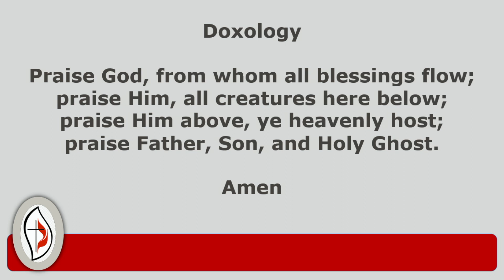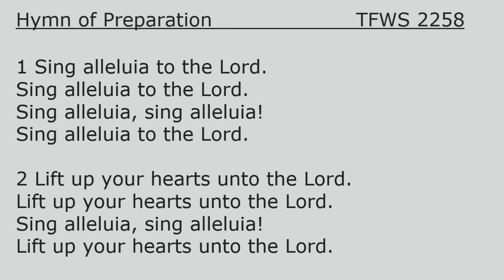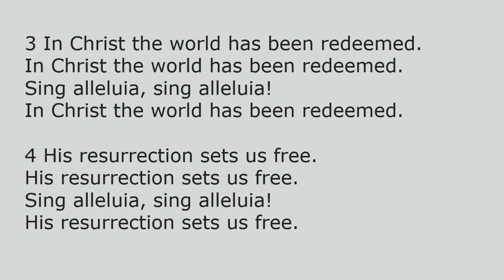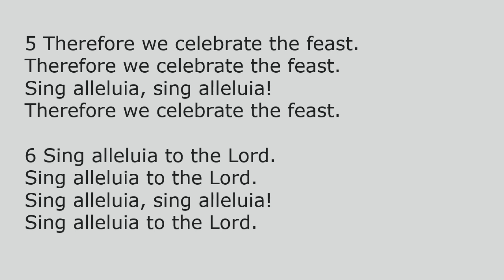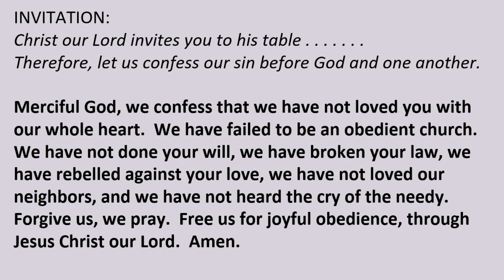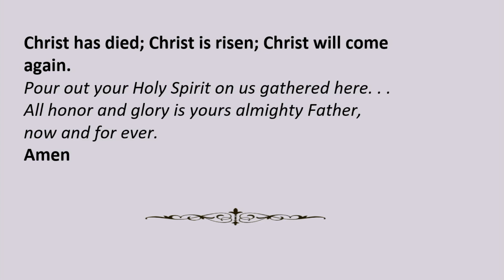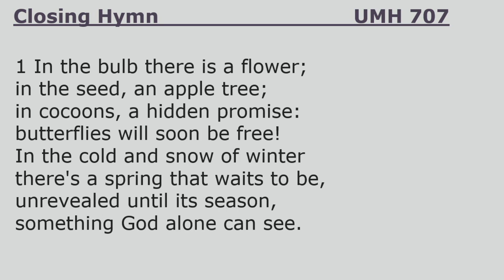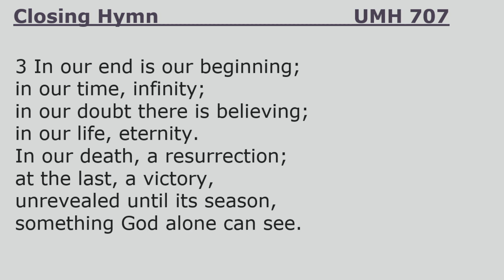Worship Service June 4, 2023 Scholarship Sunday 2023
Scholarship Sunday 2023
"It's Supper Time"